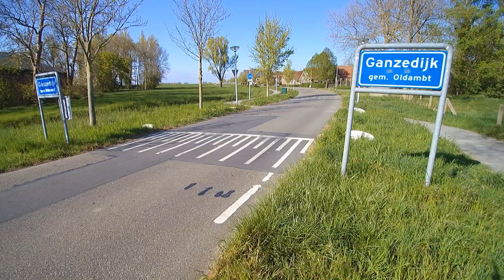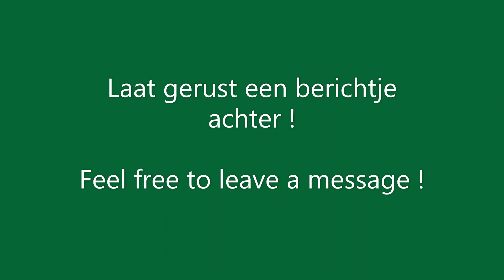Bloeiende Koolzaadvelden in Groningen - April 2020 - drone vlucht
Bloeiende Koolzaadvelden in April 2020
Provincie Groningen, Gemeente Oldambt

Omgeving Finsterwolde, Ganzedijk, Midwolda-Oost, Oostwold en Midwolda

Drone beelden, Yuneec Q500

ENGLISH:
Blooming rapeseed fields in the North of The Netherlands,
province of Groningen, cousil/township Oldambt,
near the surroundings of Finsterwolde, Ganzedijk, Midwolda-Oost , Oostwold and Midwolda